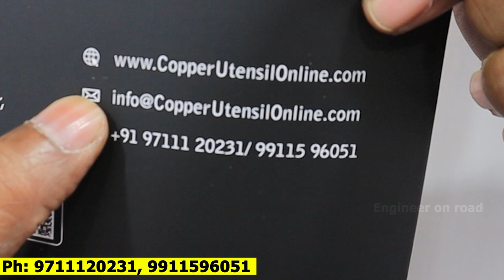ऐसा होते है Pure Copper के बर्तन | Copper utensils manufacturers in Ghaziabad | Copper bottle review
address: OPP. DELHI PUBLIC SCHOOL MAJOR ASHA RAM TYAGI ROAD Baba Nagar Road
Meerut Road
Krishna Nagar

Ancient Impex Pvt Ltd is a global level exporter and importer dealing primarily in handicrafts and
premium quality copperware. We are the leading pioneer in the global handicrafts market. At Ancient Impex, we
provide our customers with a one-stop shop to cater their diverse home decorating needs. We not only
offer a huge platter of home decorating pieces to choose from but also a dedicated line of pure
copperware to spice up the kitchen area as well.

copperware manufacturer,
copper manufacturers,
copper items manufacturers india,
copper products manufacturing,
copper bottle manufacturer in india,
copper bottle manufacturer